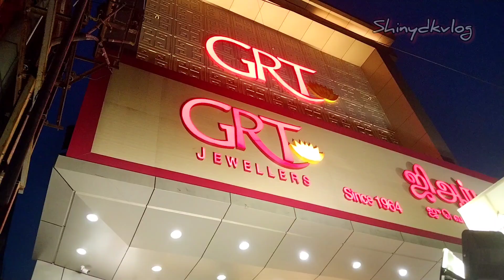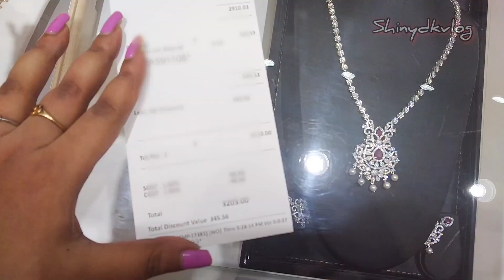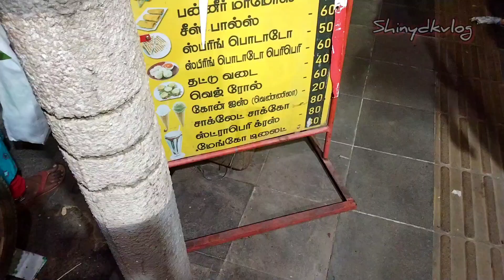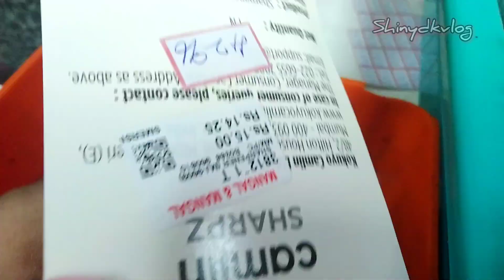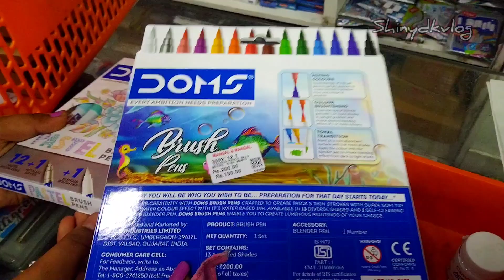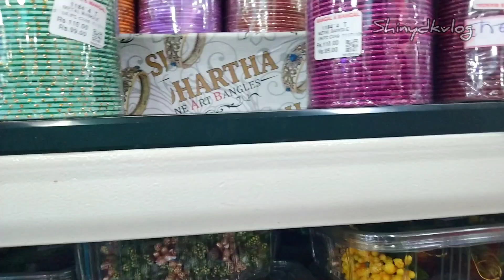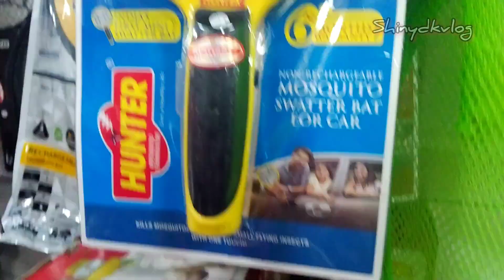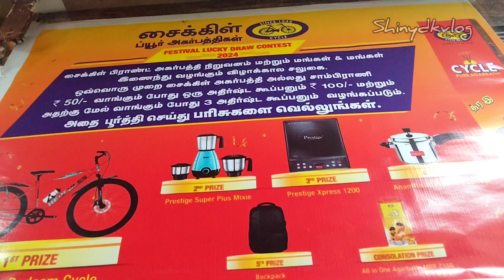தீபாவளி Shopping started💥|GRT silver collection🤯⁉️|திருச்சி Mangal shopping🛍️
குட்டி GRT shopping vlog with my mom💥⁉️| திருச்சி கடைவீதி & Mangal shopping

Hey guys ✨🤍

Today I have shared grt jewellery shopping vlog and my experience,Trichy theppakulam shopping then Mangal & Mangal shopping vlog with my mom

GRT jewellery shopping
Affordable sliver chain collection
Trichy NSB road shopping
Diwali shopping started
Mangal & mangal shopping
Stationary items Haul
Kitchen gadgets shopping
Pooja products
GRT pendant collection